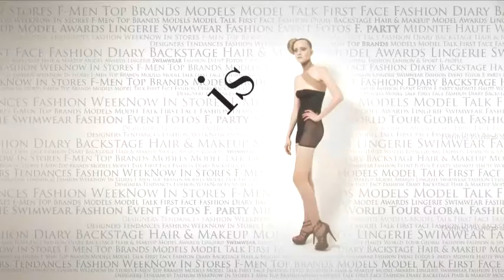fashiontv | FTV.com - FENDI - F PEOPLE - UOMO A/I 2007-08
Download the FashionTV+ app, and stay tuned:
"Fendi menswear fall/winter 2007-08 and his VIP front row, directly from Milan fashion Week"